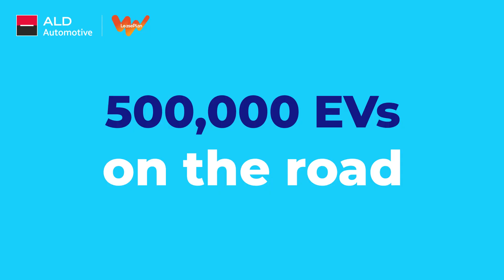We have reached half-a-million EVs in our fleet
This September, we reached a total of 500K EVs in our fleet.  🚗
What does this mean? Well, with half-a-million EVs on the road across 44 countries, we are the biggest
multi-brand EV fleet in the world.